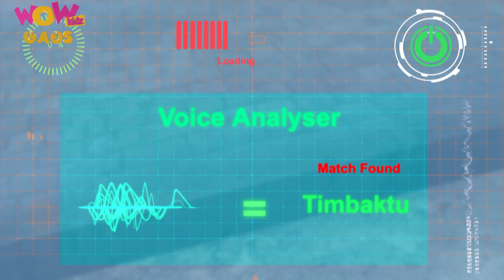Vir The Robot Boy | New Compilation | 198 | Hindi Action Series For Kids | Animated Series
Watch out for the funny gags of your favorite Vir The Robot Boy only on Wow Kidz Gags.